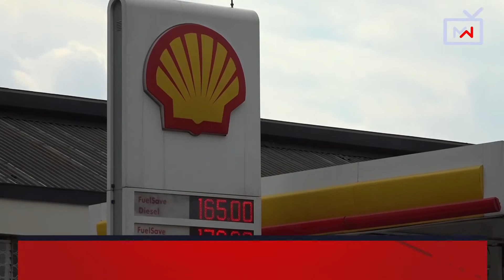Wakenya walalamikia bei ya mafuta kupanda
Subscirbe to our channel MwanzoTV and don't forget to turn NOTIFICATIONS ON to ensure that you keep up with all breaking news and updates from East Africa, entire African region and the world.